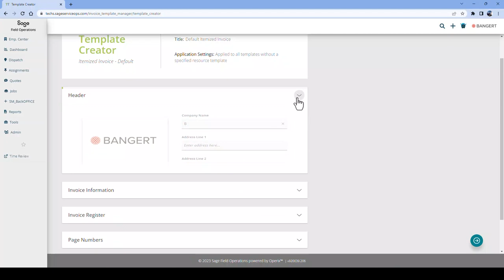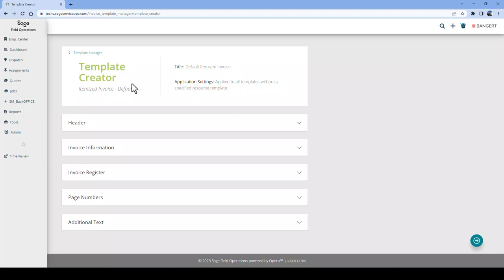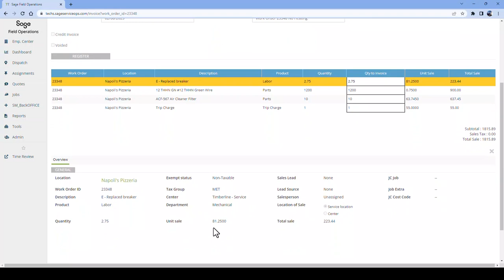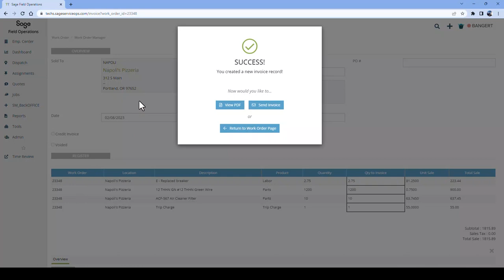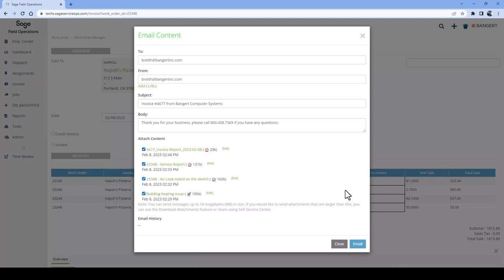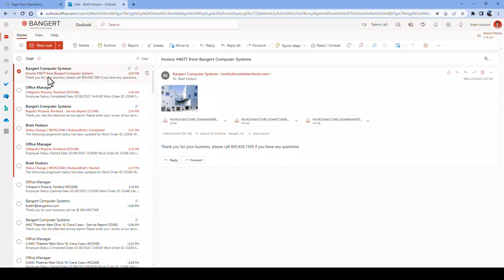NEW Feature: Email Invoices with Sage Service Operations (SSO) for Sage 300 CRE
In September 2022, significant updates were made to Sage Service Operations (SSO) for Sage 300 CRE. In this video, we demonstrate how you can now create and email customer invoices as well as attach supporting documentation (e.g., insert attachments, photos, and signed field reports).

Looking for more Sage 300 CRE support? Sign up for a Bangert Support Plan today and we will help you get the most out of your system!